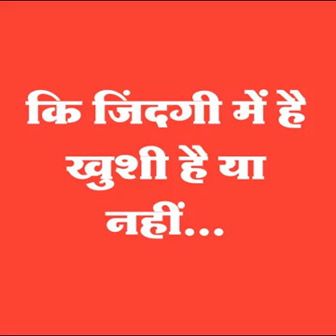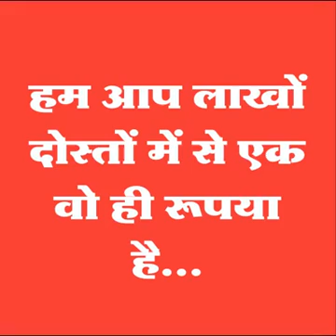Dosto🤝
Tk CR of u'r each Dost
This channel will provide Versatile kind of Videos,Twice a month or Once a month...